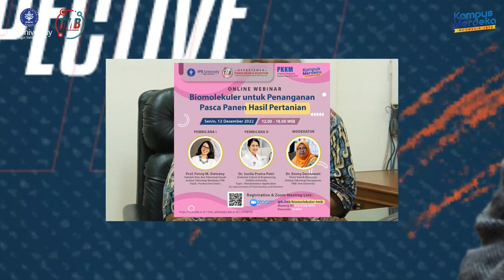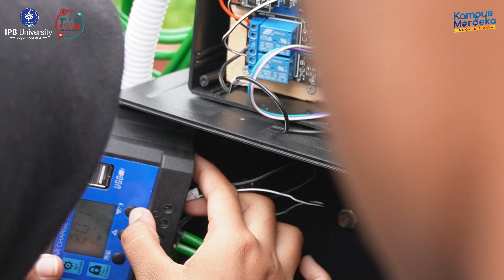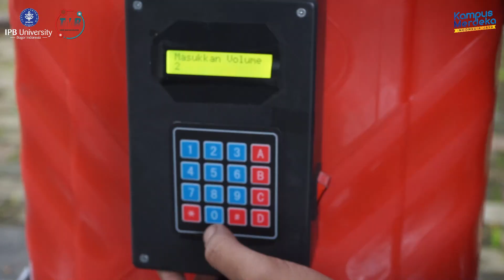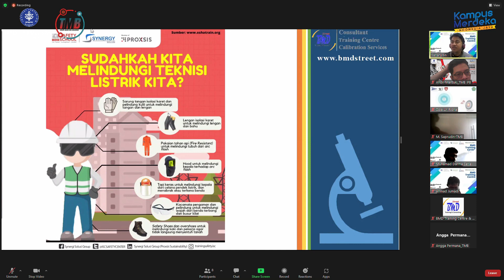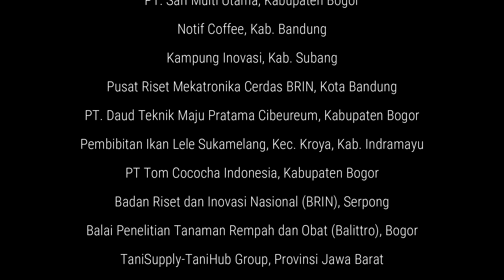SERUU..!! Kegiatan PKKM Mahasiswa TMB IPB University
Program Kompetisi Kampus Merdeka (PKKM)
Teknik Pertanian dan Biosistem (TPB), IPB 2022
Tema Leveraging Advanced Engineering and Technology for Smart Agriculture through Industrial Exposure